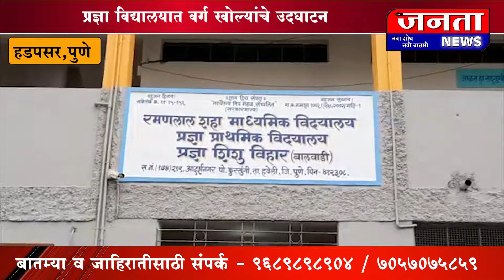21 PRADNYA SCHOOL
ROYAL MEDIA MAHARASHTRA